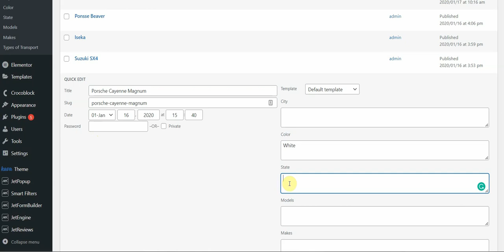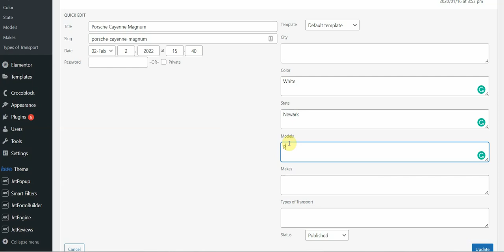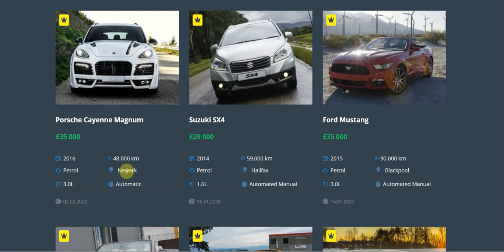carlocationlocationdate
Car location